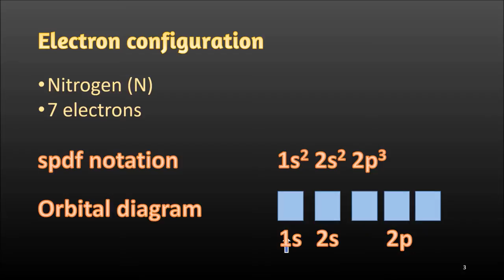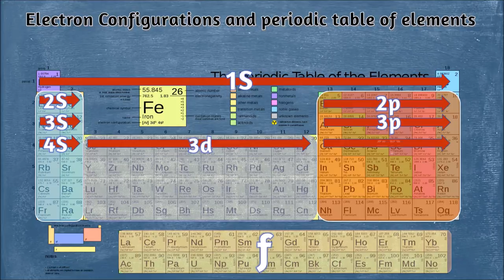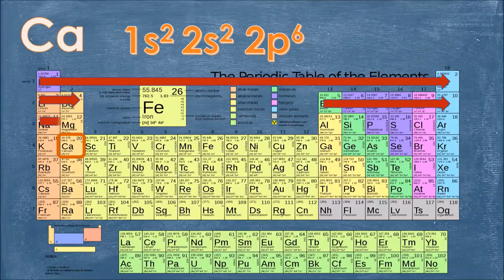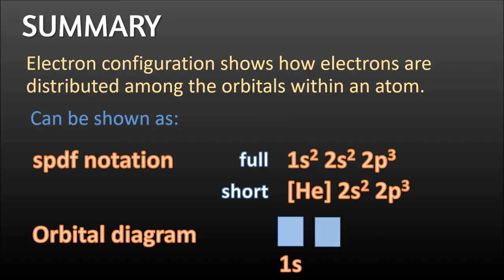Electron configuration and periodic table